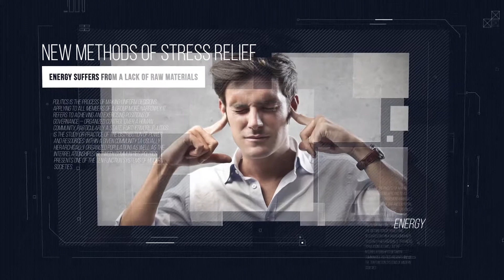Economic and Political Promo - Broadcast - After Effects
Economic and Political Promo
Digital HUD Slide
Sci fi Technology
Business Presentations
Imag

Attributes
Length 1:10
Applications Supported
After Effects